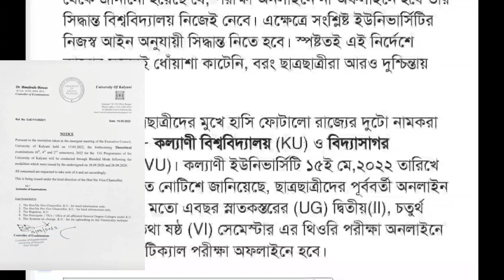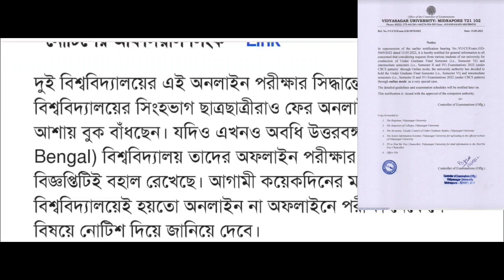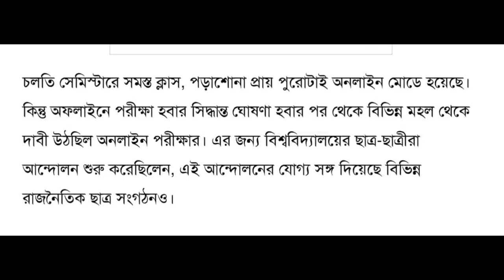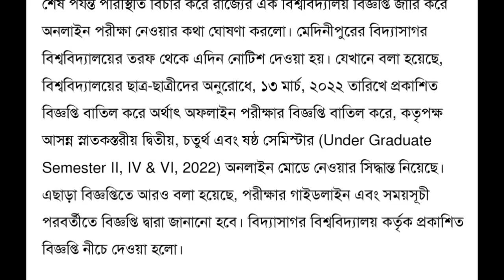পরবর্তী সেমিষ্টার হতে চলেছে অনলাইনে বিজ্ঞপ্তি প্রকাশ বিশ্ববিদ্যালয়ের|Even Semester Exam Notice 2022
Diploma 2nd sem Tuition students Join My whats app

wbscte diploma 3rd semester online exam
wbscte diploma 5 th semester online exam
all university semester exam college reopen
all university semester exam online mode
makaut semester online
vidyasagar university exam online
kalyani university exam online